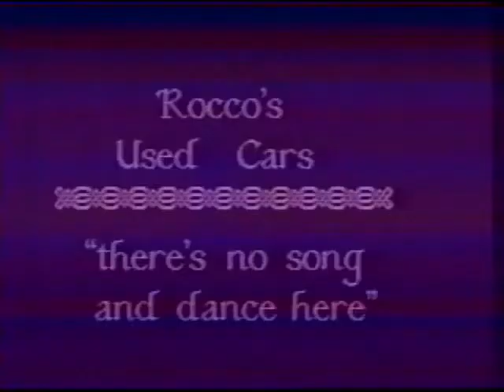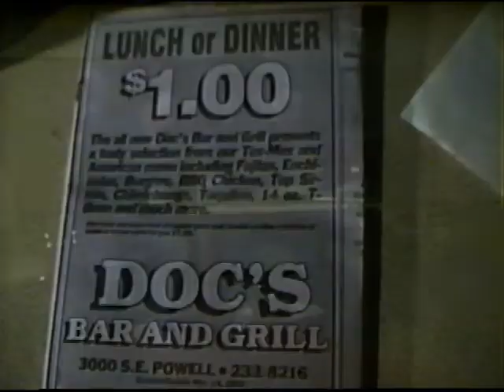Jackie Carson Show 1991 (unedited)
I should have edited it...but then there'd be nothing left. Franklin Delano Jones?